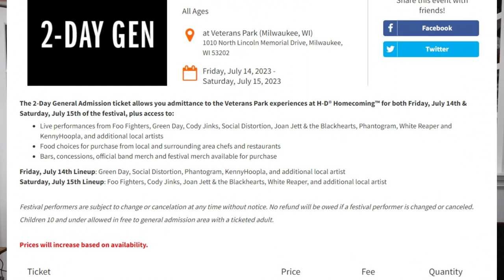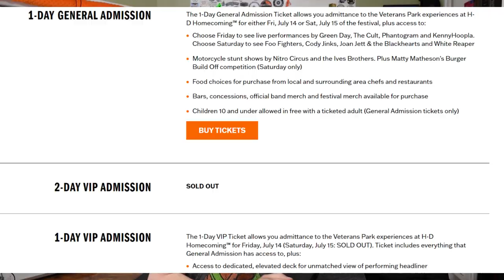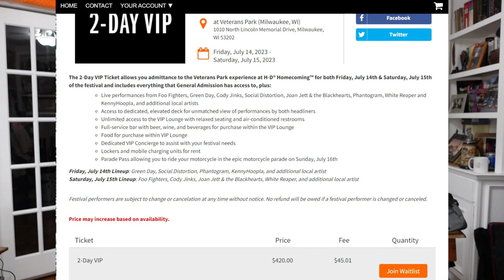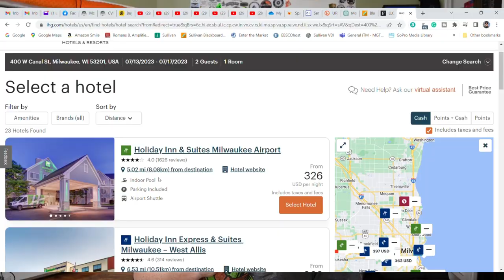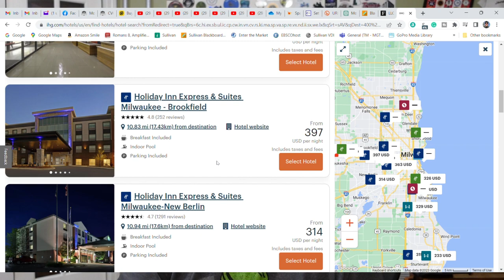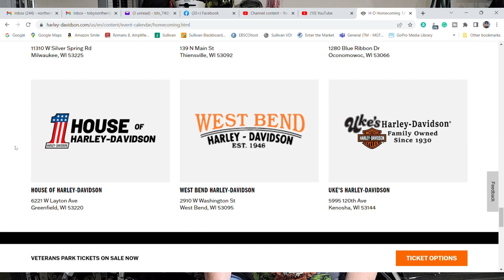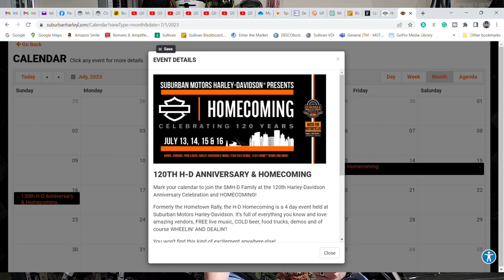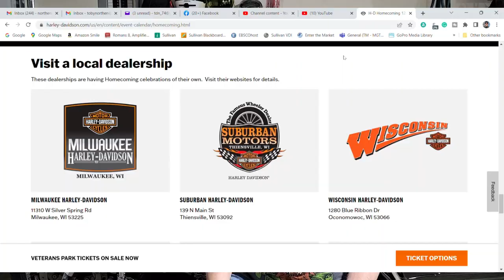Budget Biker Chronicles: Unveiling the HarleyDavidson 120th Event costs - Will I save money?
Welcome to the "Budget Biker Chronicles," where I dive deep into the financial aspects of the highly anticipated Harley Davidson 120th Anniversary Homecoming Festival. In this eye-opening video, I unveil the true costs associated with this grand event and explore whether attending will actually save me money. Join me on this money-saving adventure as I analyze ticket prices, accommodation options, and potential hidden costs. Will this renowned celebration of all things Harley Davidson leave wallets lighter or provide unexpected savings? Don't miss this informative and thrilling ride that will help you make an informed decision on whether this event is truly worth the investment.

"YouTube is about my life; My life is not about YouTube." - RollTide360.

"Motovlogging will make you a millionaire…if you’re a billionaire." - TyfromTennessee.

"It's not a mental disability! I'm a YouTuber" - Jay Sorsby

"Comparison is the KILLER of confidence, KILLER of creativity, and THIEF of joy!" - Sean Cannell, Think Media.

"The creator who understands the viewer best wins." - Think Media

SUNPOW 2000A Peak 20000mAh Lithium Jump Starter Battery Pack
Wireless Mics with Receiver
Movo ACM400 Flexible Gooseneck Omnidirectional Microphone
PYLE-PRO Over Ear Boom Microphone Headset
Helmet donut
Sena Hi-Def speakers
Hard Saddlebag Saddle Bag Safety Bolts
Sena 20S EVO
Sticky lens guards for Insta360 One RS
Screen protector for Insta360 One RS/One R
Insta360 ONE RS Dual Mic Adapter
Super Clamp Mount Double Ball Head
Hydro Flask Wide Mouth Straw Lid
12” LED Ring Light with Stand and Phone Holder
Movo UCMA-1 Female 3.5mm TRS Microphone Adapter Cable to USB Type-C Connector Dongle
3.5mm Game Microphone Boom Mic
My equipment:
Main Camera: Insta360 OneRS
Handlebar Camera: GoPro Hero 4 w/Sena backpack
Comms: SENA 20S EVO
Cell phone mount:
Option1: Ciro3D Cyber Charger
Option2: Tackform
Riding gear:

Helmet #1: HD Myer J08 Modular Helmet
Helmet #2: Ruroc 4.0 Carbon Nebula
Helmet #3: Simpson Ghost Bandit Aurora
Helmet #4: HD Curbside DLX X06 Half Helmet
Helmet #5: HD Maywood Sun Shield H27 3/4 Helmet

Jacket: HD 3-in-1 all-weather mesh jacket
Gloves: Indie Ridge 1) PowerSports, 2) Denim & Leather - Brown, & 3) Full Gauntlet - Black
Boots: Indie Ridge 1) The Risky Boot, 2) The Crow v1 WRPR, 3) The Crow v3, & 4) The Cheyenne v3
Do you want to do a swag swap or a sticker swap?